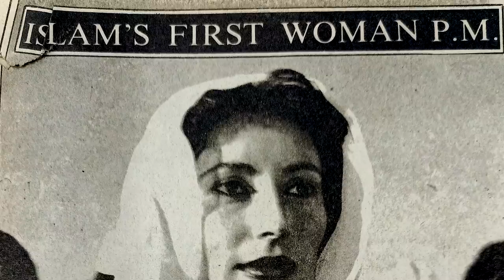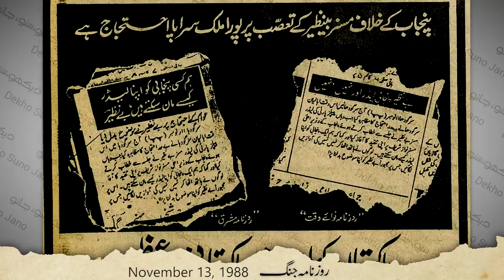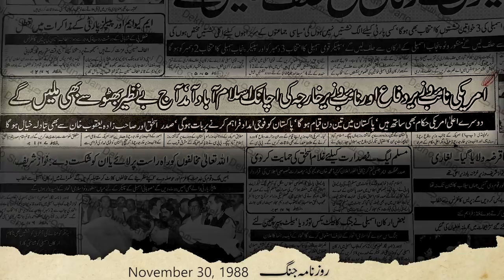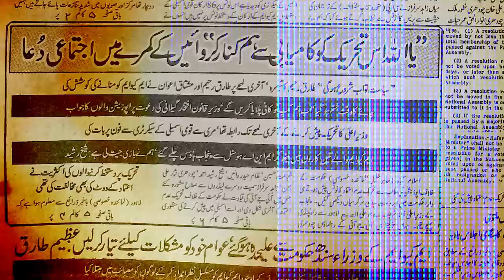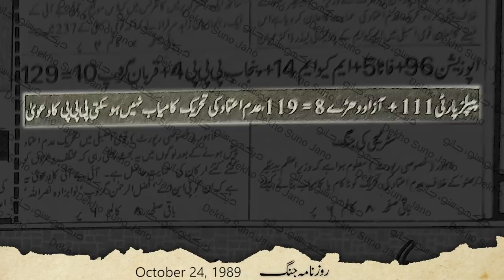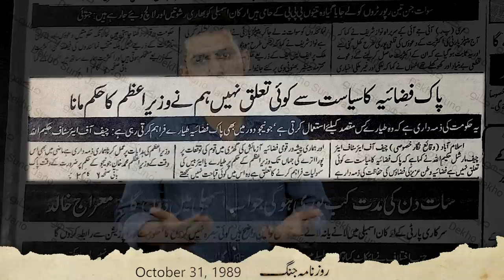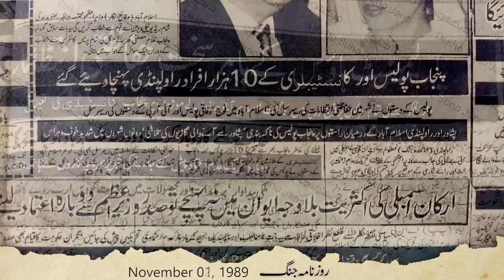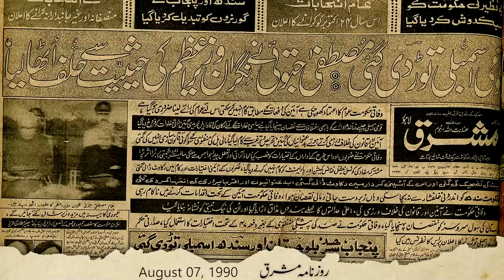History of Pakistan | No-Confidence Motion against Benazir Bhutto | Faisal Warraich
Benazir Bhutto was the first PM of the Muslim world and Pakistan. But she faced opposition from the right-wing parties and the powerful Establishment. She claims that then-President Ghulam Ishaq Khan, Army Chief General Mirza Aslam Beg, former ISI chief General Hamid Gul and Osama bin Laden conspired to bring down her government through a no-confidence motion. Nawaz Sharif, Fazal-ur-Rehman and MQM leader Altaf Hussain also supported the Motion.

00:00 Intro
00:05 Why November 1, 1989, was a historic day for Pakistan
00:27 Establishment supported Opposition's IJI against Benazir Bhutto
02:15 Why did the Establishment create IJI?
03:05 Aslam Beg and Hamid Gul confessed their role in the foundation of IJI
03:24 Why Nawaz Sharif was the IJI's most popular leader
04:44 Nawaz Sharif was considered the successor of General Zia
05:06 Why Benazir Bhutto was portrayed as an anti-Punjab Leader?
05:24 IJI lost the elections of 1988
05:51 Nawaz Sharif became chief minister of Punjab in 1988
06:00 Party Position in the elections of 1988
06:27 How Benazir  got the magic figure of 119 votes in the National Assembly
07:10 Why Mulana Fazal Ur Rehman decided to sit on opposition benches
07:30 Why the support of MQM was crucial for Benazir Bhutto
8:30 How Prime Minister was elected in the National Assembly of Pakistan in 1988
08:52 Delaying tactics of President Ghulam Ishaq Khan
09:44 Assurances of Benaniz Bhutto to the Establishment of Pakistan
10:10 Did the US support Benazir Bhutoo for Prime Ministership
11:12 Benazir took the oath as Prime Minister on December 2 1988
11:41 Benazir got 148 votes in the National Assembly of Pakistan
12:02 Why did Abida Hussain vote for Benazir Bhutto
12:16 Who presented hadith against the ruling of women in the national assembly
12:42 What was the Operation Midnight Jackal
13:24 Why Motion of no confidence was launched against Bhutto?
13:52 Role of Major Amir and Brigadier Imtiaz in the Operation Midnight Jackal
14:13 How IB Chief Masood Sharif Khattak exposed the Operation Midnight Jackal
15:30 False claims of neutrality by Army Chief Aslam Beg
16:48 How did Aslam Beg help IJI against Bhutto?
17:40 Motion of no confidence  was presented against Benazi on October 23, 1989
18:42 5 MNAs of FATA also announced their support for IJI
19:00 Tall claims of PPP  and IJI
20:10 Resignation of State Minister Tariq Magsi and allegations of PPP
20:54 Challenge of Nawaz Sharif to Benazir Bhutto
21:27 Benazir was confident about her victory
22:02 Politics of  religious card against Benazir Bhutto
24:05 How  IJI hid its MNAs
24:49 PPP MNAs repositioned to Peshawar and Swat
25:50 Allegations of the kidnapping of MNAs of each other
26:59 What was the Commando action by  Nawaz Sharif
27:49 How Osama Bin Laden provided dollars through mango boxes  against Benazir's government
28:52 Ist November 1988: Vote of no confidence
29:20 Why  Asif Ali Zardari was so confident about the defeat of the vote of no confidence
30:01 Opposition leaders lost faith before the Motion of no confidence
31:02 Confidence of Benazir Bhutto before the  vote of no confidence
31:19 How the vote of no confidence was defeated on November 1, 1989
32:10 Benazir wrote, "I had the numbers."
32:25 Benazir's opinion on a vote of no confidence
33:02 Reaction of Opposition leaders after failed no-confidence motion
34:24 Indian media suggested Benazir take the assistance of Imran Khan
34:44 President Ghulam Ishaq Khan dismissed the Bhutto government